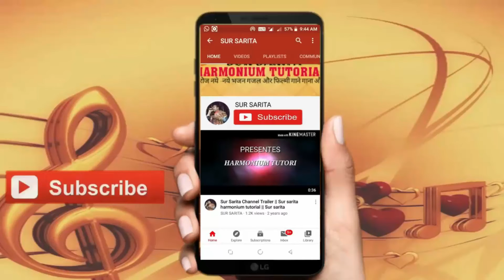Jinaki pratima itani sundar notes on harmonium/Naam hai tera taran hara on harmonium tutorial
Ramayan ki chaupai on harmonium, रामायण चौपाईयां, Hindi Ramayan notes, Indian song by Sur Sarita
How to play and sing bhajan//harmonium bhajan //bollywood song//Harmonium music//harmonium tutorial//harmonium lessons

SUR SARITA Channel is specially focus learn hindustaani Classical music harmonium like as northern indian classical music RAAGAS, Thaats,Bandish,bhakti songs,bhajan,new bhakti songs,filmi tarj bhakti songs,bhakti songs Krishna,bhakti songs Ram,bhakti songs Meera, Kabeer bhakti songs,Hanumaan chaalisha,Aarti,Amritvaani,Shiv bhakti songs, Ganesh bhakti songs,Nirgun bhakti songs Learn how to play harmonium better, how to play harmonium beautifully how to sing a song beter and beautifully,how to sing hindi songs,how to play harmonium lahara, how to play harmonium bollywood songs,how to sing with karaoke.

SUR SARITA
Sur Sarita
Sursarita